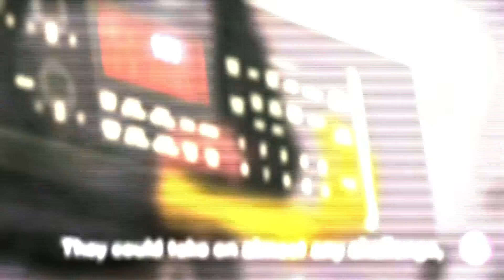Odyssey Demo Reel 2011